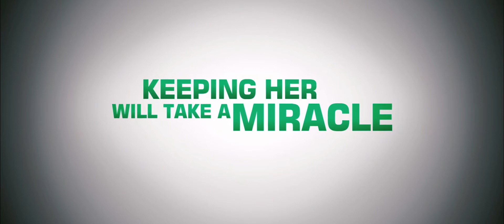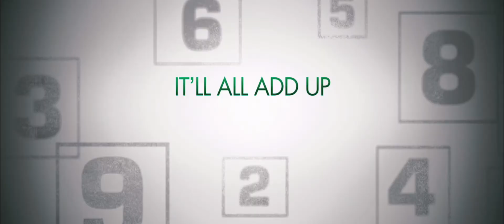She's Out of My League - Trailer HD